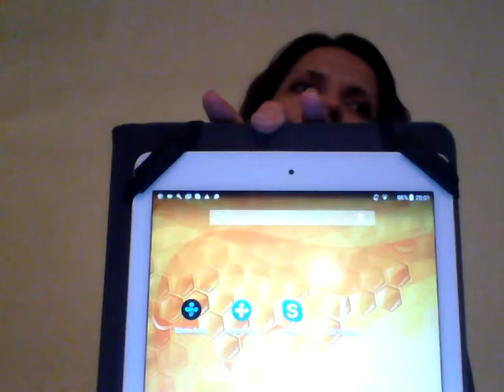micro lesson PRONUNCIATION WARM UP-OBJECTIVE DISCUSSION 'WORD& SENTENCE STRESS AND THE SCHWA SOUND'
This is the warm-up and objective discussion along with the very beginning of Instruct and Model part of my pronunciation lesson. you can find my lesson plan along with all the accompanied materials.